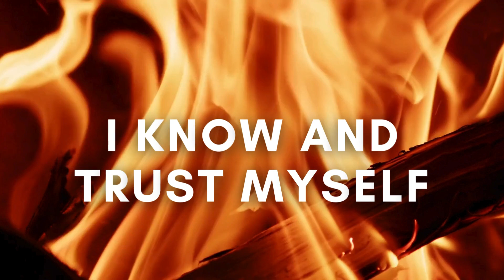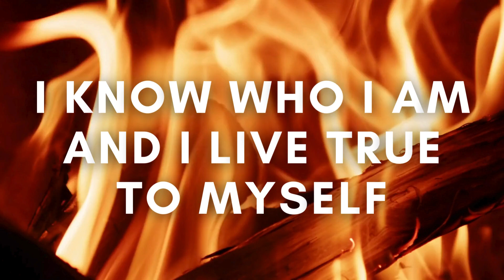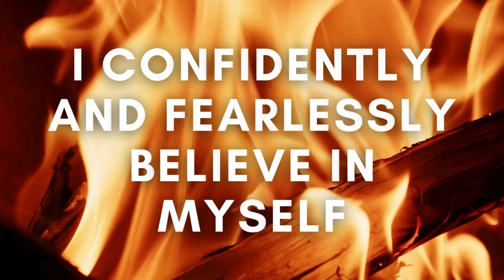Instlytics' Guided meditation - InstlyZen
Ignite the power within with Instlytics' fiery guided meditation. Let the flames of focus and determination blaze as you explore the depths of your inner strength. 🔥✨